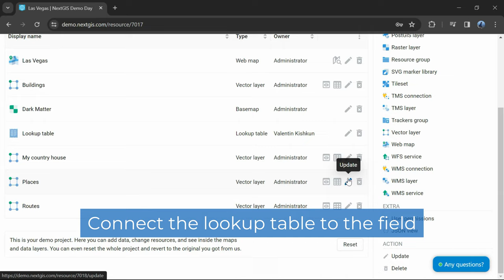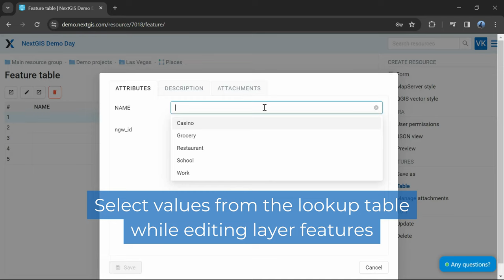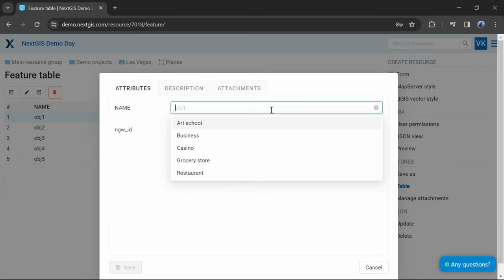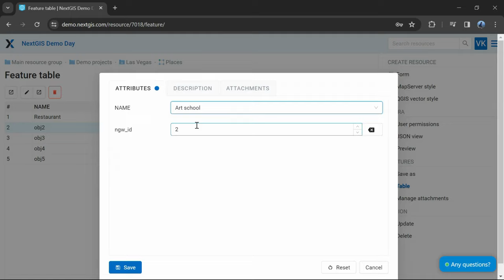NextGIS Web – Connect lookup table to a layer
Create lookup table and connect to the field.